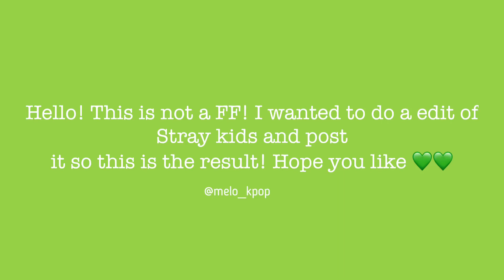Stray kids FMV / Story of my life / ^ just for fun ^